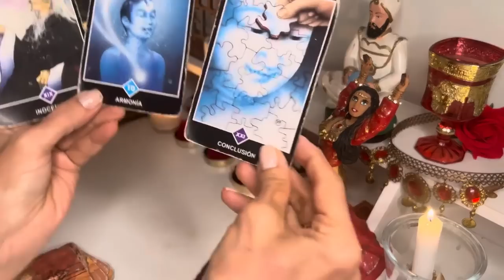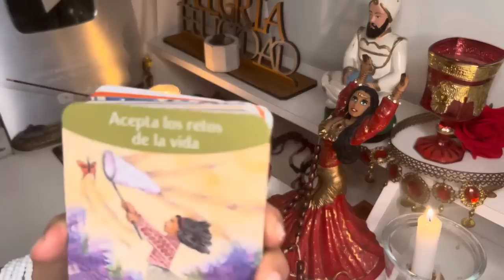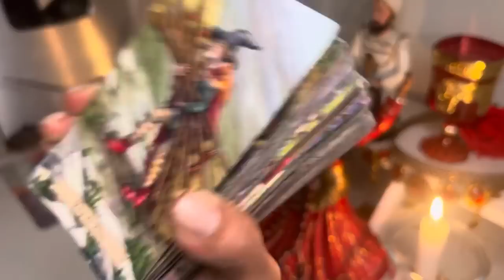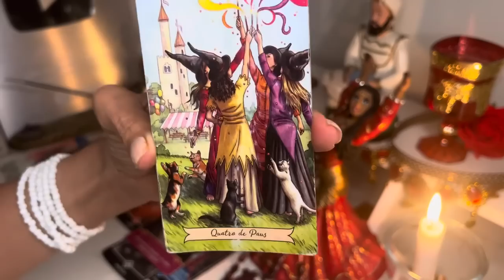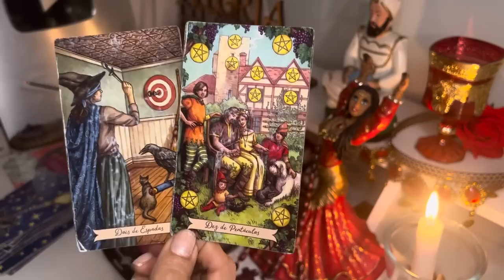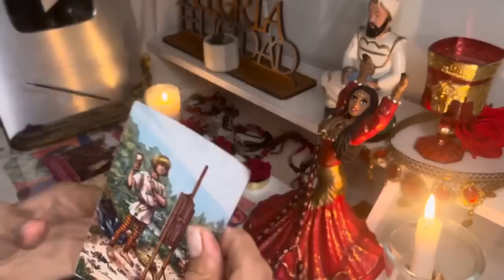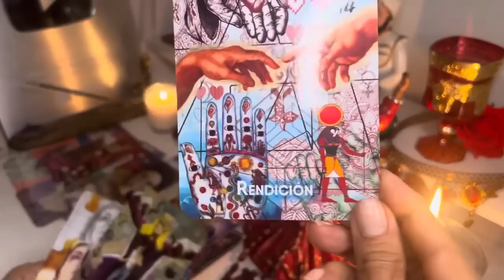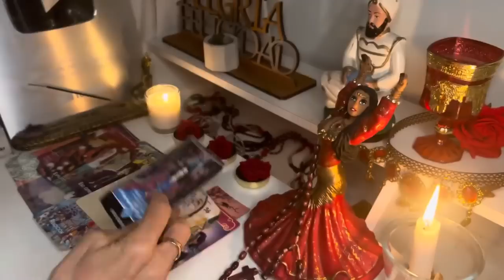𝘼𝘾𝙐𝘼𝙍𝙄𝙊 𝙖𝙡𝙜𝙪𝙞𝙚𝙣 𝙏𝙀 𝙎𝙊𝙍𝙋𝙍𝙀𝙉𝘿𝙀 𝘿𝙀 𝙁𝙊𝙍𝙈𝘼 𝙌𝙐𝙀 𝙉𝙊 𝙀𝙎𝙋𝙀𝙍𝘼𝘽𝘼𝙎!😳❤️𝙚𝙨𝙩𝙖 𝙉𝙊𝙏𝙄𝘾𝙄𝘼 𝙏𝙚 𝙃𝙖𝙧á 𝙎𝙊𝙉𝙍𝙀Í𝙍!🍀🥰✨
Macarena

Shorts del momento El peligro del balconing.
1.3 M de vistas AYUDA GRANJER@S! Like para que mi mamá cuide a los animales de la granja
Jake Paul comes away with a victory over MMA legend Nate Diaz in a 10-round cruiserweight bout via unanimous decision.

29:44
REPRODUCIENDO
VISITO LA HACIENDA NAPOLES DE PABLO ESCOBAR👀😱 | COLOMBIA🇨🇴
colombia viaje bogota Desde Bogotá hasta San Miguel Colombia 👇👇👇 ►INSTA ►TIKTOK ►FACE...
SKIBIDI TOILET 2 LA FURIA DE LOS TITANES | EN LA VIDA REAL|@changovision
Skibidi Toilet ha invadido el mundo real! ahora Changovisión tendrá que usar a los titanes :o Suscribete para la parte 3 y nos motivas mucho si dejas tu like y compartes con un amigo ❤...
Me Hice Pasar por NOTCH Para Trollear a mis Amigos!
👉Compra MI LIBRO Con AWITA! 👉Libro en LATAM Twitter Discord

3:18
REPRODUCIENDO
Myke Towers - Lala (Video Oficial)

3:45
REPRODUCIENDO
BHAVI x DUKI x MILO J x LIT KILLAH - AEROBICO REMIX

bhaviboi
3.2 M de vistas
BHAVI x DUKI X MILO J X LIT KILLAH - AEROBICO REMIX (prod by Evar) Segui a Bhavi Segui a LIT killah Segui a Duki:...

2:53
REPRODUCIENDO
Ulises Bueno, Rusherking, Big One - Mentiras | CROSSOVER #3

Big One
13 M de vistas
ESCUCHALO ACÁ Ulises Bueno, Rusherking, Big One - Mentiras | CROSSOVER #3 Seguime en: ▶ Spotify Apple Music:...

5:46
REPRODUCIENDO
Jay Wheeler, Anuel AA, Hades66 - Pacto (Remix) (Official Video) ft. Bryant Myers, Dei V

Jay Wheeler
21 M de vistas
Listen to the single “Pacto (Remix)(feat. Bryant Myers & Dei V)". Out Now! Stream JayWheeler AnuelAA Hades66 Official Video by Jay Wheeler, Anuel...

3:28
REPRODUCIENDO
DENNIS, MC Kevin o Chris, Maluma, Karol G - Tá OK (Remi